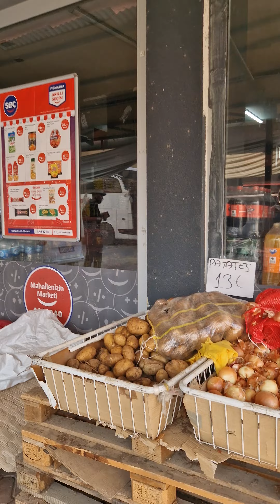Iğdır şəhəri, Türkiyə